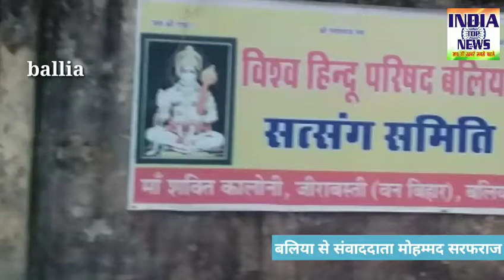अखंड हरिकीर्तन एवं भंडारे के साथ संपन्न हुआ श्री अवनींद्र कुमार पांडेय एडवोकेट